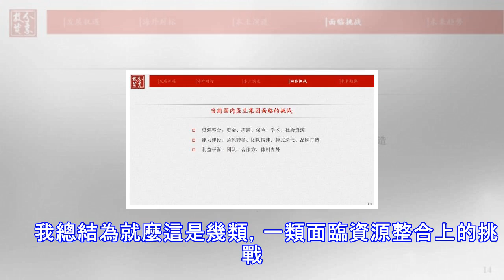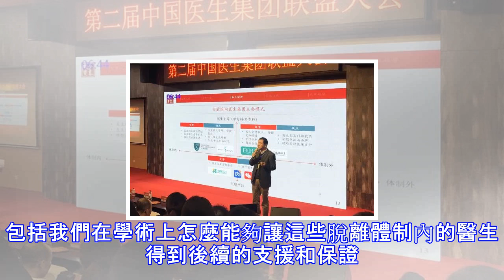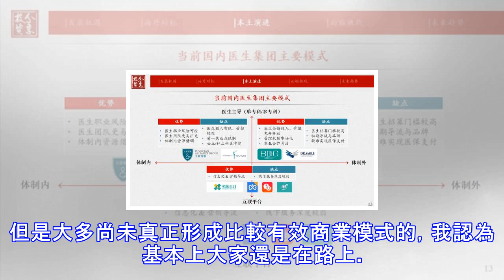最賺錢醫生集團年利潤40億美元？投資醫生集團的邏輯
很多人質疑說，醫生集團不就是像律師事務所，會計師事務所，可以形成商業模式，可以做大嗎？投資邏輯在哪裡？今天就和大家說一說。 　　來源 |分享投資　　原標題 |分享投資黃反之：進入“野蠻生長”時代的醫生集團將去向何方？　　各位上午好！今天所有嘉賓站在那一邊，對這邊觀眾不太公平，我站在這邊。分享投資是一家典型的本土VC機構，我們也是張醫生集團目前唯一的投資人，最近又剛投資了一家影像醫生集團，我們是國內比較早投資醫療醫生集團的機構，也一直在關注醫生集團的發展。 　　今天我來這裡主要是來向大家學習的，同時也應主辦方邀請跟大家分享一下從投資人角度怎麼看醫生集團的發展。　　1　　醫生集團的“前世今生” 　...